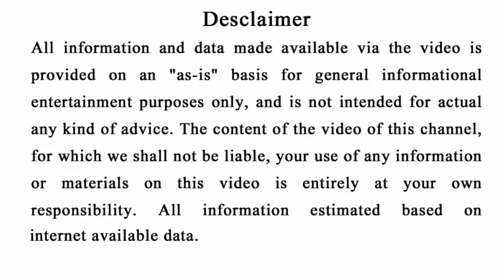ଏହି ଗୋଟିଏ ( ସୋପ୍ନ ) ଆପଣଙ୍କୁ କରିବ ଧନୀ - କୋଟିଏ ରୁ ଗୋଟିଏ ଲୋକ ଦେଖିଥାନ୍ତି | Odia bayagita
Ahi video re apanamane janiparibe ki amiti aka dream bisayare jahaku dekhile apana hoijibe dhani.

Odia Sadhubani
Odia bayagita
Odia Anuchinta
Odia vastu tips
Odia tips
Dream